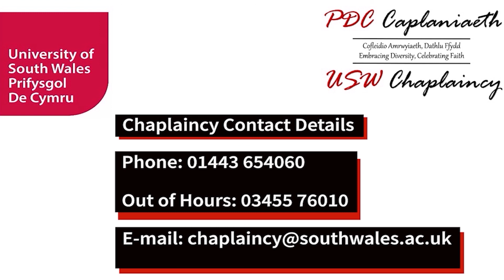A Prince leaves the stage